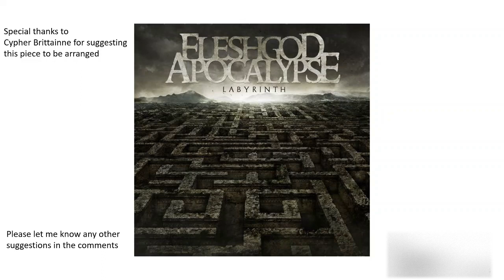Labyrinth by Fleshgod Apocalypse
This time. I arranged labyrinth. A suggestion from Cypher. It was very fun to arrange.
During the process I felt like I was in a never ending maze. The piece keeps repeating into the endless abyss of rocks who are forming the maze itself.
I hope you all like this arrangement.

If you have any suggestions to arrange, cover or compose please let me know.

If you want to send me stuff to review, want to collaborate or just want to talk about music.